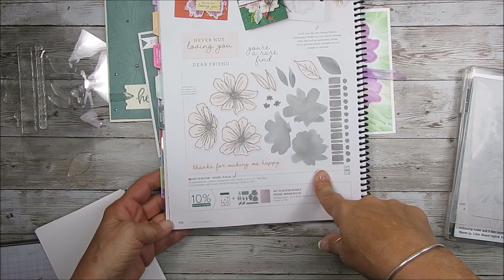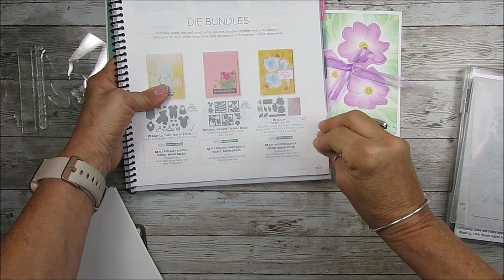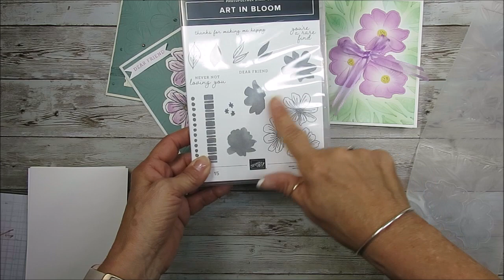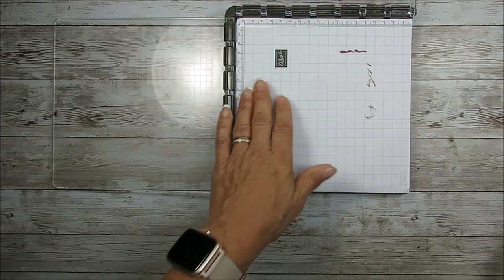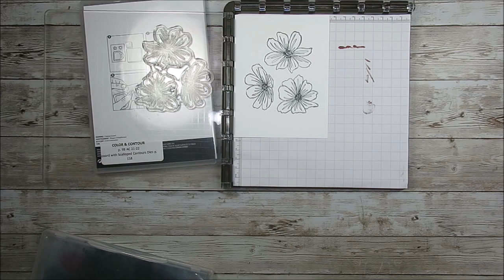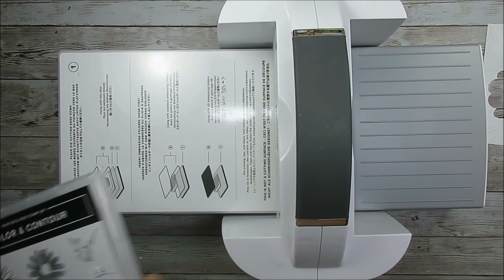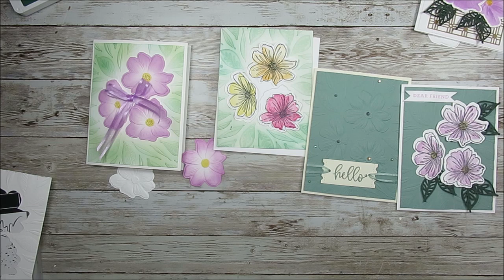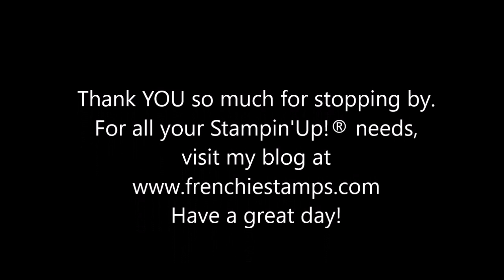Art In Bloom Hybrid Embossing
I am so excited to share some tips for the Art In Bloom bundle with the Hybrid Embossing Folder. You may ask what a Hybrid Embossing Folder is. It is amazing, let me tell you all about it.

Oh! This is a new product by Stampin'Up! and new to me, it is flipping amazing. You can die-cut and emboss all at the same time.  Plus, the embossing image is 3D, so a deep imprint. I say the best way to comprehend how this works is to view the video.